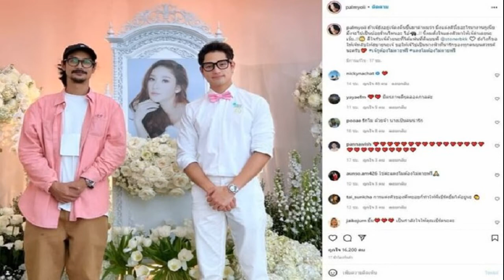อดีต ผบช ภ 1 เตือนคดีแตงโม ไม่ใช่ละคร ต้องสอบเร็ว เป็นธรรม กล้าปิดคดี พล ต ท อำนวย นิ่มมะโน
อดีต ผบช.ภ.1 เตือนคดีแตงโม ไม่ใช่ละคร ต้องสอบเร็ว เป็นธรรม กล้าปิดคดี พล.ต.ท. อำนวย นิ่มมะโน กรรมการปฏิรูปประเทศด้านกระบวนการยุติธรรม และอดีตผู้บัญชาการภาค 1 โพสต์ให้ความคิดเห็น เกี่ยวกับประเด็นการเสียชีวิตของ แตงโม นิดา หลังจากกลายเป็นประเด็นเดือดในโลกโซเชียลอย่างมาก ทั้งคลิป ทั้งคำวิพากษ์วิจารณ์ โดยระบุว่า “ไปกันใหญ่แล้ว สนุกสนานประดุจละครโทรทัศน์ ก็ไม่ปาน
โดยระบุว่า คดีการเสียชีวิตของ แตงโม นิดา เจ้าหน้าที่ตำรวจชุดสืบสวน/สอบสวน กำลังหมุนติ้วเป็นลูกข่างไปตามกระแสจากนักสืบโซเชียลบ้าง ผู้รู้บ้าง ไม่รู้บ้าง อวดรู้บ้าง คาดเดาเต้าเรื่องบ้าง สร้างประเด็น ข้อสงสัย ข้อกังขา ข้อเรียกร้องความสนใจให้เกิดขึ้นในสังคม ต่างๆ นานา บางประเด็นถึงขนาดหมิ่นประมาทผู้เสียชีวิตก็มี
– มีผู้ใหญ่รออยู่ที่โรงแรมริมน้ำ รับงานเอ็นฯ บ้างล่ะ
– 1 ใน 5 บนเรือรับสารภาพแล้ว( แอบได้ยินในห้องน้ำ) บ้างล่ะ
– มีการเสพยาบนเรือบ้างล่ะ
– พล.ต.ต. น แอบให้ข่าว แอบขายข่าวบ้างล่ะ
– ผลการตรวจพิสูจน์ศพ จะทำให้ตำรวจอึ้งบ้างล่ะ
– ชี้นำให้เอาคนบนเรือ ทั้ง 5 คนเข้าเครื่องจับเท็จบ้างล่ะ

พูดประเด็นหลังก่อน เครื่องจับเท็จนะครับไม่ใช่เครื่องซักผ้า ที่อยู่ๆ จะไปเอาใครเข้าเครื่องจับเท็จได้ทันที… มันมีวิธีการ … มันมีกระบวนการ จะต้องแสวงหาพยานหลักฐาน มาเปรียบเทียบ มาพิสูจน์ คดีแรกที่มีการใช้เครื่องจับเท็จเข้ามาพิสูจน์ในทางคดี กระผมได้ทำคดีนั้นด้วยตนเอง ปรากฏในคำพิพากษาศาลฎีกาถึงเรื่องการใช้เครื่องจับเท็จ คือ คดีหม่อมลูกปลา หรือหม่อมชลาศัย ประเด็นที่จะพิสูจน์ใครเป็นคนชงกาแฟให้ท่านกบ กว่าจะนำไปเข้าเครื่องจับเท็จ จะต้องทำการสืบสวนสอบสวน พิสูจน์ทดลองกันหลายขั้นตอน แสวงหาพยานหลักฐานประกอบจนเห็นว่าควรนำเข้าเครื่องจับเท็จ ต่างกับการเอาผ้าไม่สะอาดเข้าไปซักแล้วออกมาขาวสะอาดนะครับ